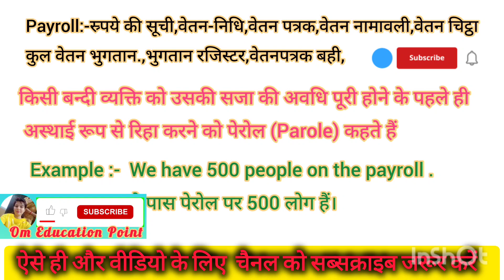Payroll meaning in Hindi Payroll ko hindi m kya khte h Payroll ka matlb hindi m kya hota h